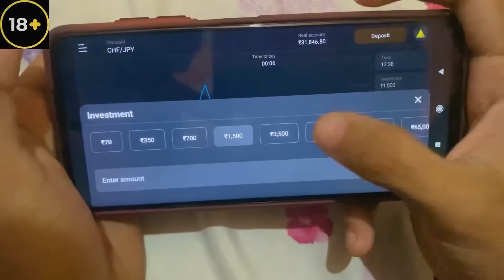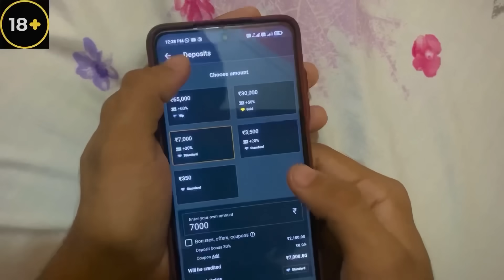Totla (तोतला) Singing Badly With Twist In Public | Prank On Cute Girls | Epic Reactions | Jhopdi K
Totla Prank
Totla Prank Jhopdi K
Jhopdi k Singing prank

Let's talk on Instagram - 👇👇👇👇👇
 JHOPDI K

2- Song - Tera Zikr
Flute - Shashank Acharya
Music Producer - Sourav Roy
Mixing Engineer - Abhishek Ghatak
Mastering Engineer - Shadab Rayeen - New Edge Studios

3- Song: Gulabi Aankhen
Singer: Mohammad Rafi
Music Director: R.D. Burman
Lyrics: Anand Bakshi
Film: The Train (1970 film)
Label: Universal Music Group

4- Song: Tu Jaane Na
Singer(s): Atif Aslam
Music Director: Pritam
Lyricist: Irshad Kamil